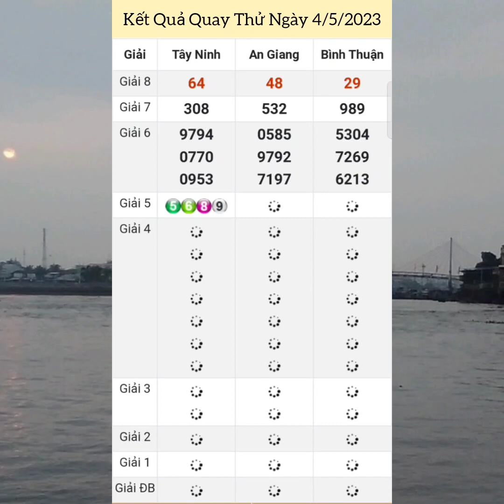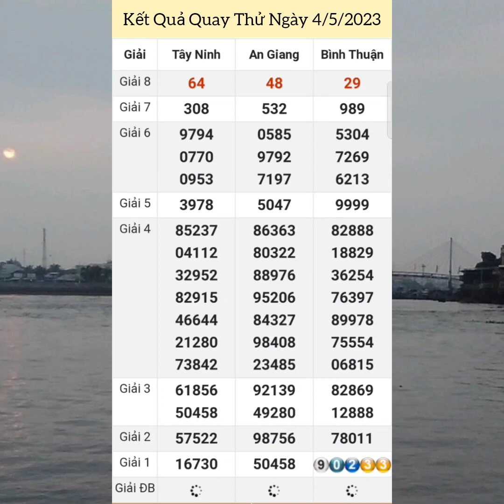Quay Thử Xổ Số Miền Nam | Tây Ninh, An Giang, Bình Thuận | Thứ Năm - Ngày 4/5/2023